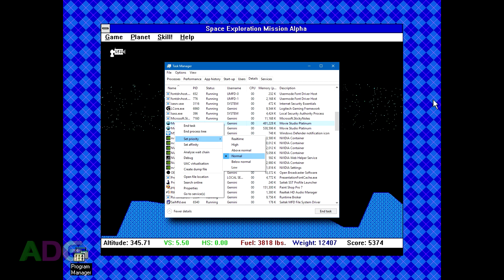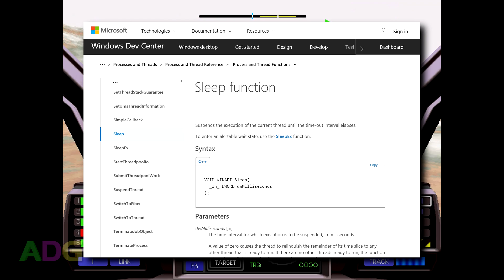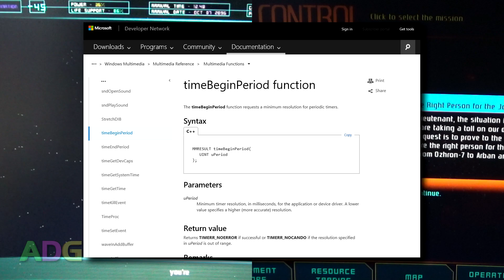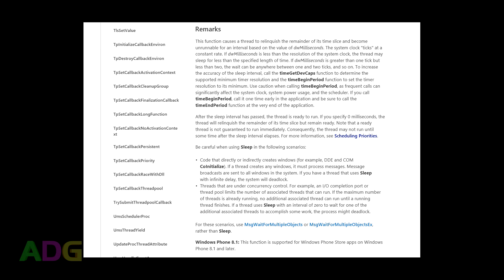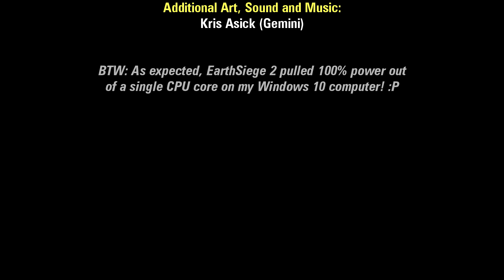ADG Filler #63 - Framerate Jitter? Might Be the Scheduler!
If you've ever experienced a modern game with a jittery framerate or unexplained slowdown, despite using little to no CPU power, this video might be your salvation! :O

In today's filler video, Gemini's discussing one of the aspects about Windows none of us put any thought into because of how extremely basic it is, and that's the Scheduler, sometimes called the "System Scheduler" in order to differentiate it from the "Task Scheduler" since they're two completely different things!

The Scheduler's job is to determine when processes and threads get CPU power, how much CPU power they get, and is basically the core of the entire multi-tasking nature of Windows. However, because of how the Scheduler works, there's certain steps modern games need to take in order to prevent the Scheduler from interfering with how the game's supposed to function and you might be surprised how many games fail to follow these steps!

Fortunately, if a game fails to adjust the Scheduler, users DO have a means to get around problems caused by this, and it's actually really simple to do! :)

Additional Information and Corrections:

* Windows 11 apparently made a fundamental change to the Scheduler and thus the tricks I relay in this video to improve performance in games which don't handle this correctly may no longer work; Windows 11 now only honours Scheduler resolution changes when a program is in the foreground unless it has been given a special flag allowing it to affect the resolution even in the background. There may be more to it than that, I'm not sure, but if you're on Windows 11 and having trouble getting an old game to run without jittering, this might be why. :|

* Later versions of Windows 10 ALSO made changes to this functionality and changes made to the Scheduler resolution by one program are not guaranteed to affect the Scheduler resolution for another program IF that other program hasn't also attempted to request a Scheduler resolution change. The fact of the matter is: If you're making a Windows-ready game engine, be it for yourself or others, and you're not changing the Scheduler resolution, you are severely harming your engine's performance capabilities. :P

* One thing of note is that timeBeginPeriod() and timeEndPeriod() are often associated with the Windows multimedia timer functions, so it's easy to overlook them as some programmers may think to use these functions also requires using the multimedia timers, and that's simply not the case. You don't have to use the multimedia timers when using these functions to adjust the Scheduler resolution! :)

* Yeah, I'm using a VERY old copy of OBS. I do intend to upgrade soon I'm just not sure what to expect and need to make sure I have plenty of time on my hands to test stuff out and configure a newer version.

* Getting EarthSiege 2 running on my Windows 10 system actually took some effort. I first needed to download a modernized installer since the original was a 16-bit executable. You can find modernized installers for Sierra titles at this Once installed, the game pretty much doesn't run without using DxWnd, and then because it's a multi-executable game you have to set up BOTH primary game executables in DxWnd and give them both appropriate settings. DxWnd is VERY useful for getting pre-DX9 games working on modern versions of Windows and can be obtained

* Although the System Scheduler has been around since the Windows 3.x days, it's seen its fair share of design changes. In Windows 3.x, the scheduler is non-preemptive, meaning it has no real "idle" state and that a process which fails to relinquish the CPU at all can end up locking Windows up entirely. Windows 9x/Me started to take the shape of the scheduler used now, but still opted to run 16-bit apps in a non-preemptive mode. Windows NT, 2000, and every Windows OS following use pretty much the same scheduler methodology, with minor tweaks here and there to improve how things are handled!